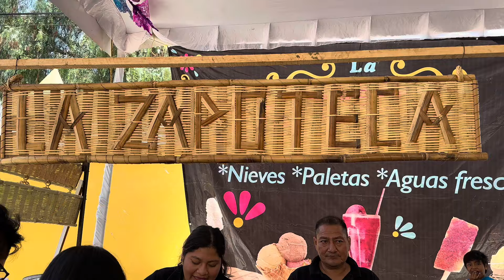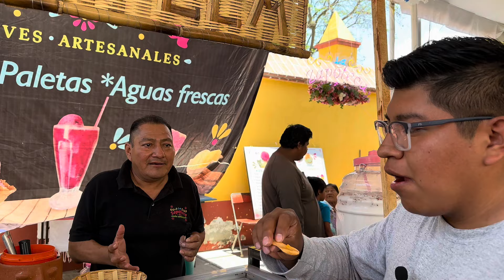Feria de la Nieve y del Mezcal en Tlacolula